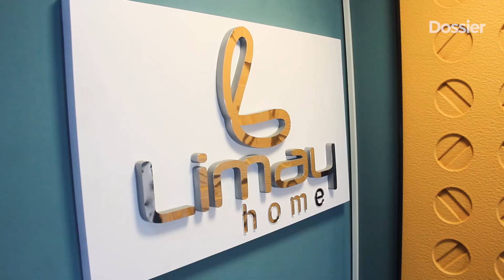Limay Store: Decora, crea y organiza con expertos en decoración de interiores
Limay Store empresa especializada en decoración de interiores, cuenta con una amplia variedad de productos decorativos para transformar y renovar cada espacio del hogar

Si estás pensando en transformar o renovar la sala, cocina, baño o comedor, Limay Store te ofrece un servicio personalizado de asesoría profesional y gratuita con expertos en decoración que te ayudarán a lograr ese cambio deseado en el hogar.